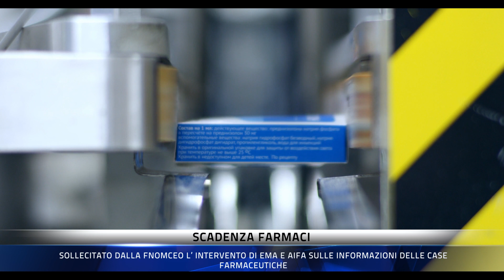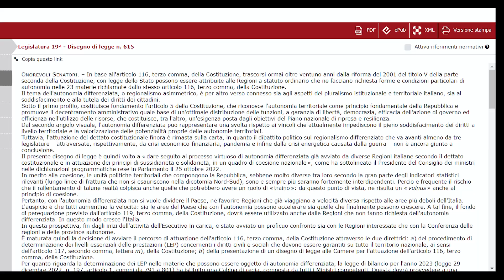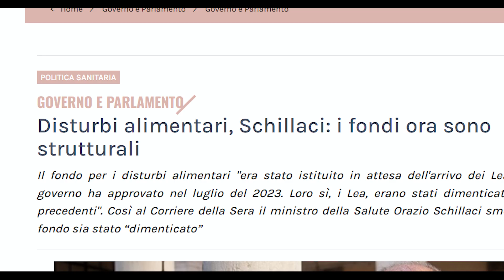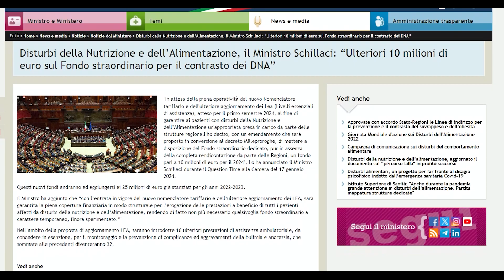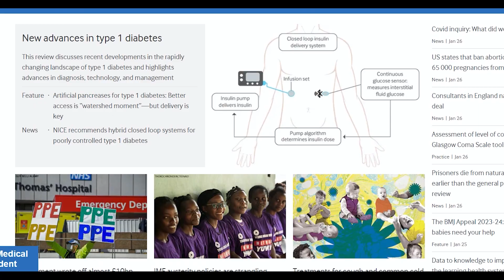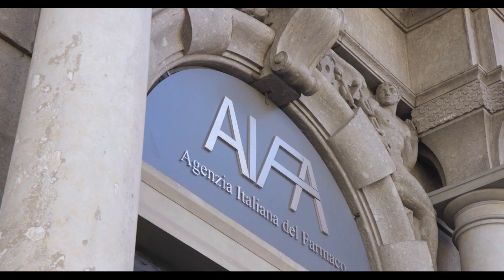TG SANITA' 29 GENNAIO 2024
Federazione Nazionale degli Ordini dei Medici Chirurghi e degli Odontoiatri

Autonomia Differenziata
Appello del presidente Anelli : garantire l’eguaglianza dell’assistenza per tutti i cittadini

Disturbi alimentari
Dal governo fondi strutturali per fronteggiare l’emergenza

Scadenza farmaci
Sollecitato dalla Fnomceo l’intervento di Ema e AIFA sulle informazioni delle case farmaceutiche